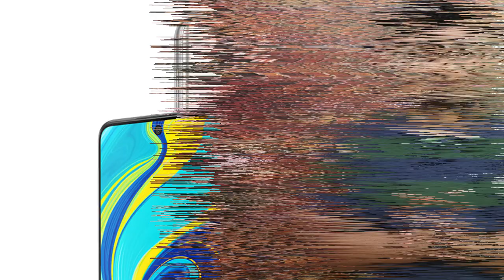Redmi note9 full details and specifications in tamil- Launch date | Quad camera,5000mAh battery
Redmi note9 full details inc tamil
Redmi gonna launch its popular note 9 on 30th april .
In this video we have fully covered specs of redmi note9
launch date of redmi note9 price of redmi note 9
once the redmi note9 is launched we will try to
make unboxing of redmi note9 and gaming of redmi note9
redmi note9 tamil singapore . if you have any queries regarding the redmi note9
drop in the comments

NOKIA 4.2